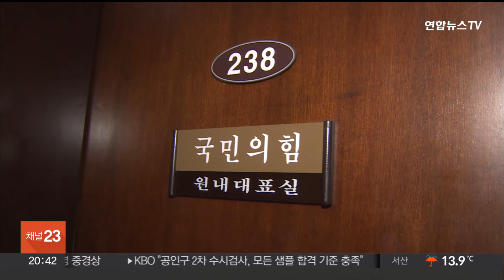'이철규 추대론'에 눈치싸움…여, 원내대표 경선 연기 / 연합뉴스TV (YonhapnewsTV)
'이철규 추대론'에 눈치싸움…여, 원내대표 경선 연기
[뉴스리뷰]

[앵커]

국민의힘 새 원내사령탑 자리에 선뜻 나서는 의원이 없습니다.

친윤 핵심인 이철규 의원 추대설에 눈치싸움이 이어지는 가운데, 당은 돌연 경선을 연기했습니다.

정다예 기자입니다.

[기자]

국민의힘이 원내대표 후보 등록일을 하루 앞두고 돌연 경선을 연기했습니다.

선거일은 당초 5월 3일에서 9일로 변경됐습니다.

[이양수 / 국민의힘 원내수석부대표] "초선 당선자들을 중심으로 해서 후보의 정견과 철학을 알 수 있는 기회가 있으면 좋겠다는 의견이 있었고…."

정견을 들을 시간이 부족했다는 이유를 들었지만, 당 안팎에선 '구인난' 때문이 아니냔 해석이 나왔습니다.

실제 여태 출마를 선언한 사람은 한 명도 없습니다.

후보군으로 거론돼온 김도읍, 김성원 의원은 불출마를 공식화했고, 송석준, 이종배 의원은 고심하고 있는 것으로 전해졌습니다.

중진들이 선뜻 나서지 못하는 배경엔 친윤 핵심 이철규 의원이 있다는 분석이 나옵니다.

이 의원과 경선하게 되면 당내 주류인 친윤계, 나아가 대통령실과 대립하는 모습으로 비칠 수 있어 눈치싸움을 하고 있단 겁니다.

당내에선 용산과의 소통능력을 고리로, 자연스레 이 의원 추대 전망까지 나왔습니다.

[유상범 / 국민의힘 의원 (SBS '김태현의 정치쇼')] "이철규 의원이 맡는다고 하면 당과 국가를 위해서 본인이 희생한다는 자세로 맡는 것이지, 영광의 자리라고 생각하지는 않는다고 생각합니다."

다만 당 안팎에 '도로친윤당'이란 비판 목소리도 여전합니다.

"자숙도 모자랄 판에 무슨 낯으로 원내대표설이냐", "패장을 내세워 또 한번 망쳐야 되겠냐" 반발이 나왔습니다.

배현진 의원은 "불출마 선언을 하라"고 공개적으로 촉구했습니다.

경선 일정이 미뤄지며 출마를 저울질하던 의원들이 등판하면 '이철규 독주 체제'가 깨질 수 있단 관측이 나옵니다.